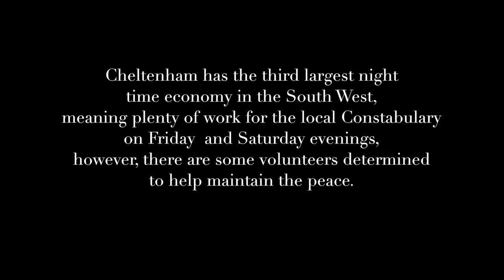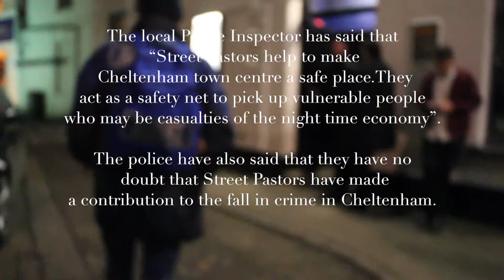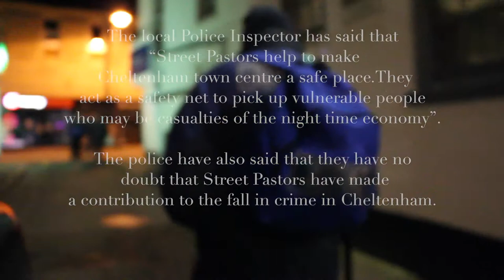'What Would Jesus Do' - a documentary by Matt Evans.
This is a short documentary I made during my A-level film course.